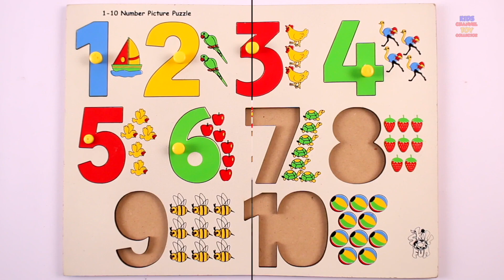Counting Numbers from 1 to 10 for Toddlers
Help your toddler learn their numbers with this fun and educational video counting numbers from 1 to 10. Perfect for early learning and development!
Kids Channel Toy Collector is home to the best and fun DIY, unboxing & toy reviewing videos, they will enjoy their playtime by watching educational content featuring vehicles, Lego, farm vehicles, cars, firetrucks, police cars, construction sets & many more.
Parents will realise that Kids Channel Toy Collector is the ideal destination to not only acquire knowledge & thinking skills but also develop their child’s imagination & creativity.